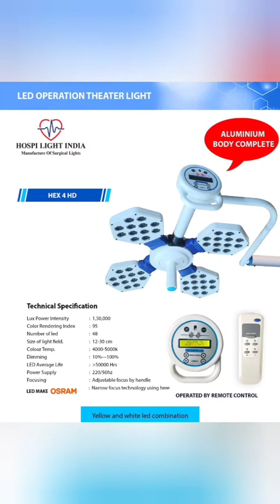ओटी लाईट का प्रकाश बीम कैसे बदले ot light doom kaise lagaye how ot fitting ot light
We develop our latest product with digital controller and osram led for surgical led lights